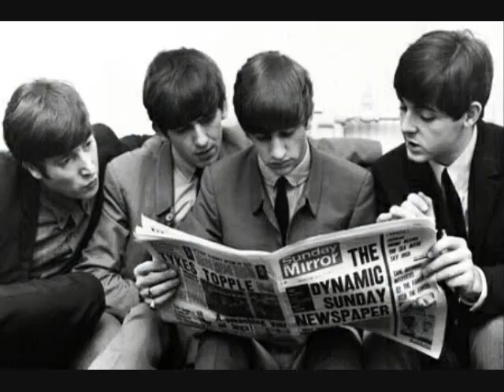Ob-La-Di, Ob-La-Da~The Beatles